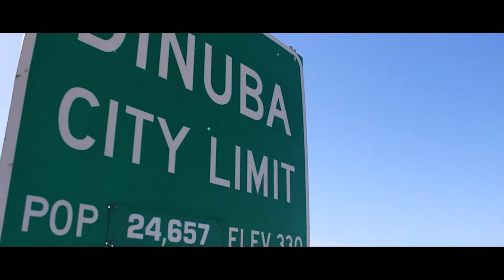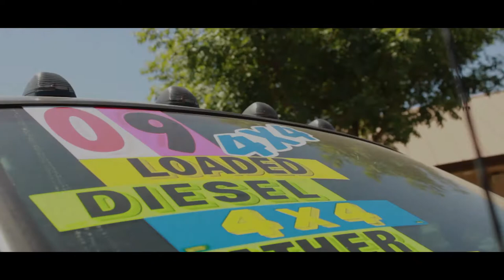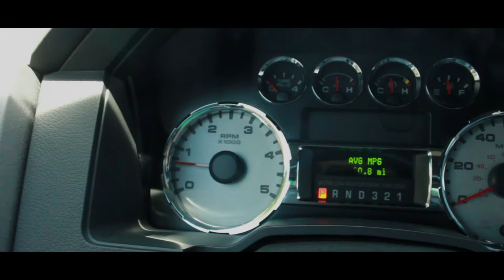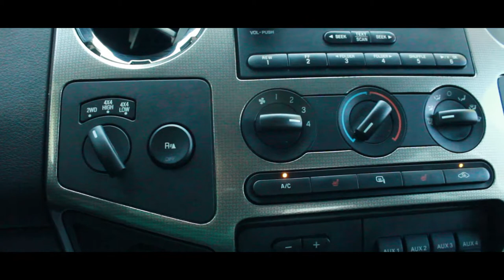2009 FORD SUPER DUTY F-250 SRW FX4 - By Digital Solutions